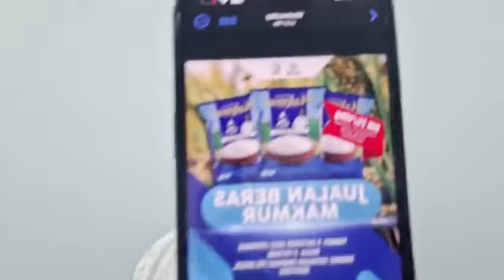📹 PN KOTOR DAN GOYAH, SEMAKIN TERLONDEH SATU PER SATU KINI PEJ PEGUAM PULA DIGELEDAH - DLA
Misi mencari seratus ribu. 1,000,000 pelanggan